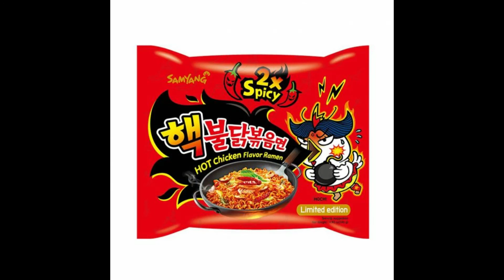frctn - inferno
3rd World Entertainment X FlipMusic X BOOM! X FA$ X Drinking Man's Hip-Hop X True Asiatik Tribe